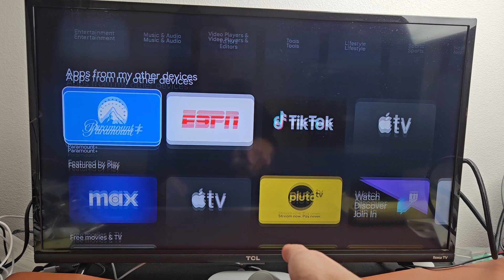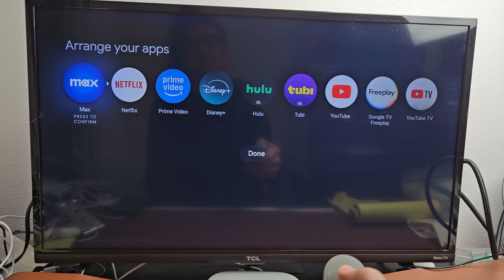Google TV Streamer: How to Search/Download Apps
I show you how to search/find/download/install Apps on the Google TV Streamer 4K. I hope this helps.

Google TV Streamer 4K - Fast Streaming Entertainment on Your TV with Voice Search Remote - Watch Movies, Shows, Live TV, and Netflix in 4K HDR - Smart Home Control